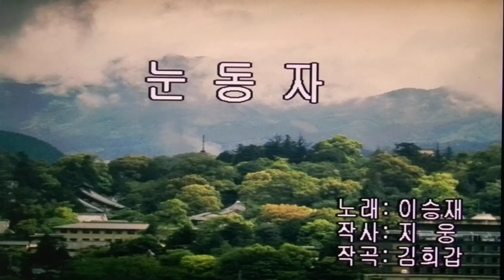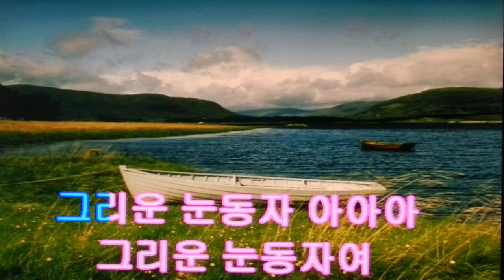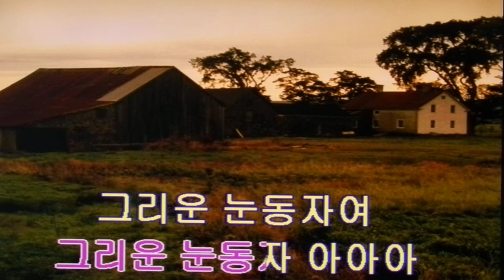이승재**눈동자